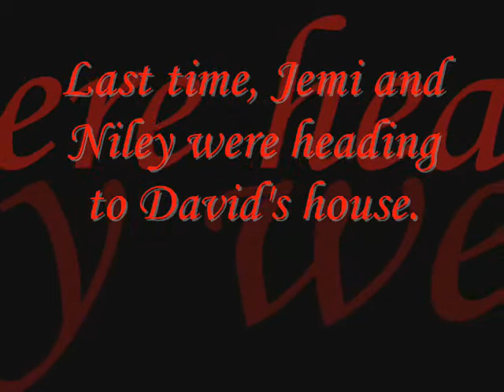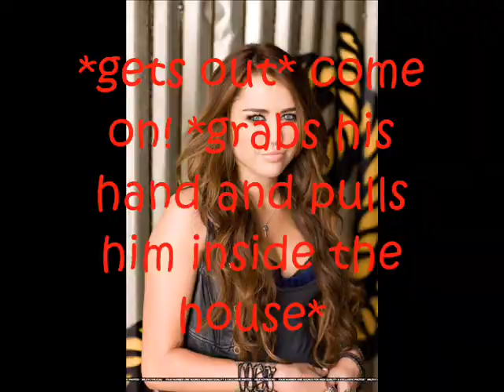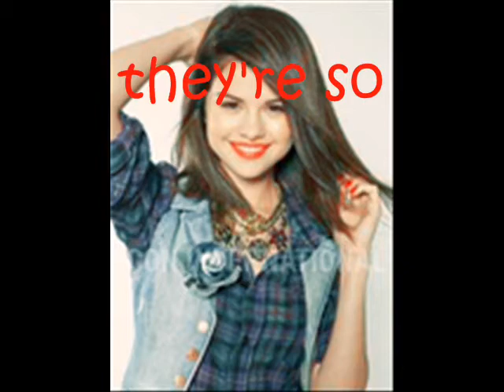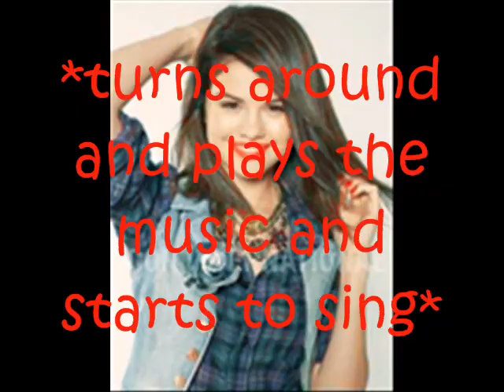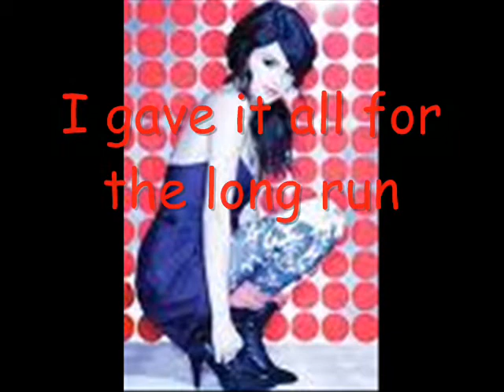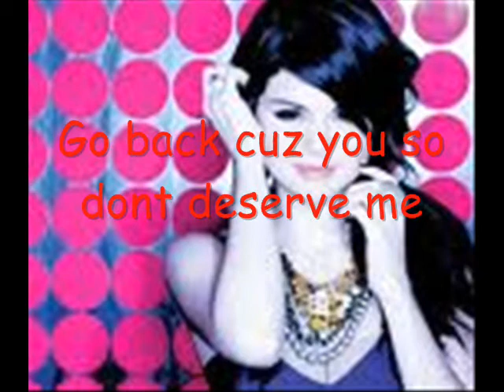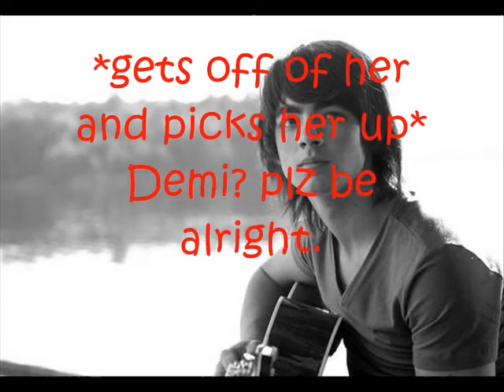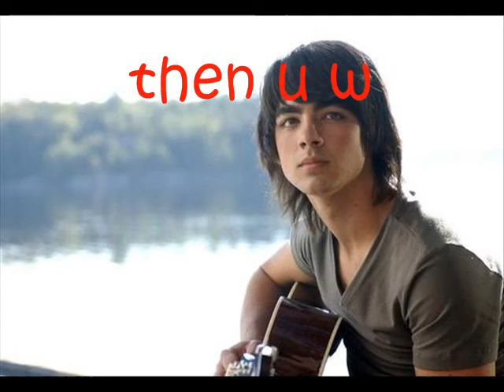A Demi Love Story 2 Eppy 95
Ok this one was too long so I had to cut it into two parts. Part 2 should be out sometime tonight. This one took me 2 hours and u'll see y in the eppy.

This one is basically about Nelena and Jemi. This is definately one of my favorites. :)

I have a twitter account now so look me up! My user is 'yzzaj98' k? I'll be putting updates about the story as well as other stuff. :)

PS: How was everybody's Thanksgiving? :)

Peace, Love, Jemi, Jonas
jemijonaslover aka yzzaj98